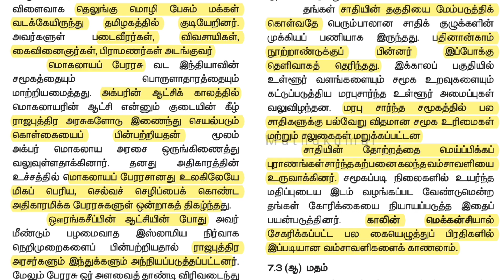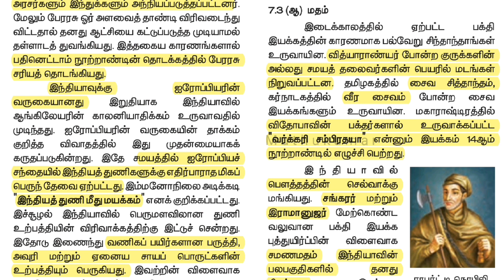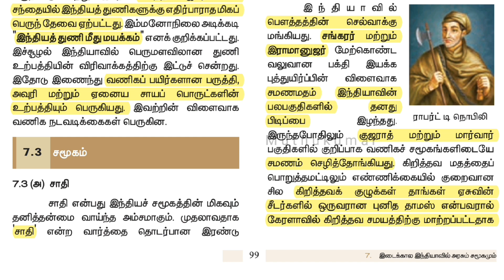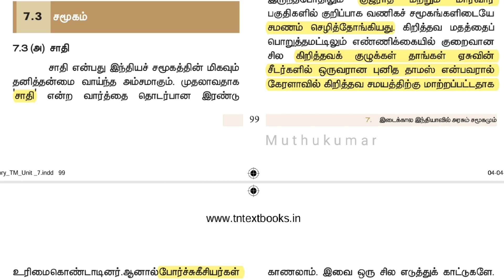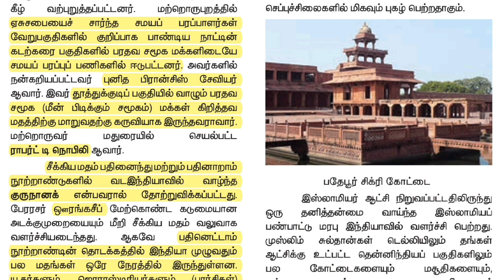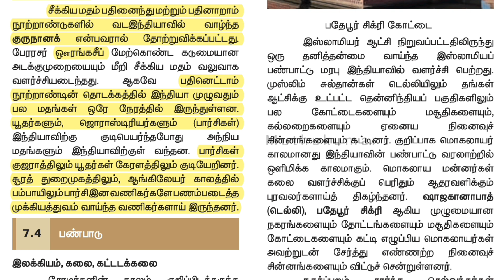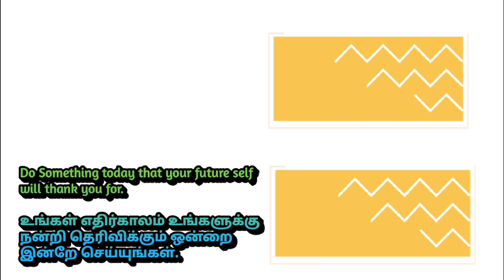இடைக்கால இந்தியாவில் - மதம்